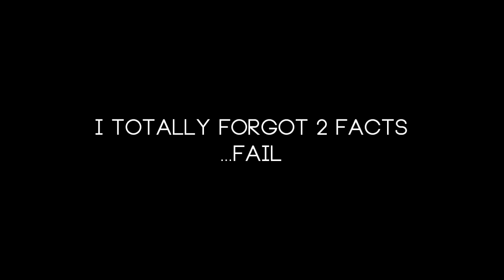50 Random Facts Tag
Keep in Touch & Links :D